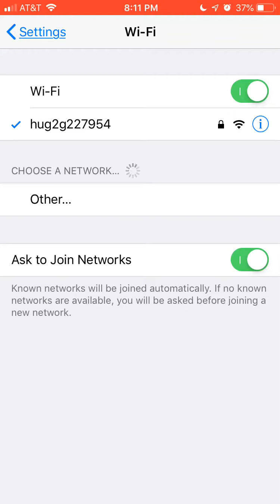Bitcoin billionaire 1-10-19